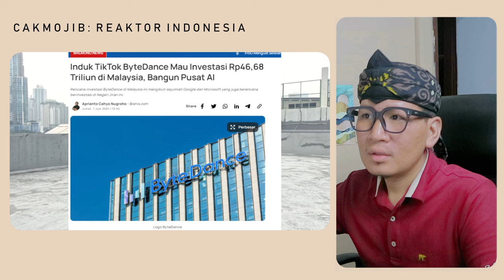INI GILA❗ADA APA DI MALAYSIA⁈ SAMPAI MENGABAIKAN INDONESIA⁈ PARA INVESTOR LEBIH EMEMILIH MALAYSIA⁈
GAES BANTU SUPPORT CHANNEL KITA :

+ @CAKMOJIB TV
+ @KEBUN CAKMOJIB